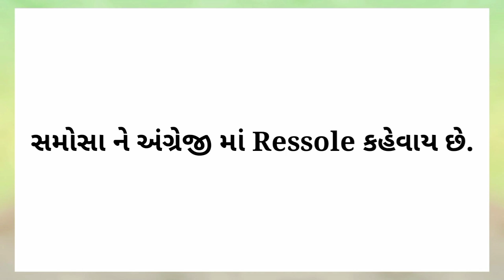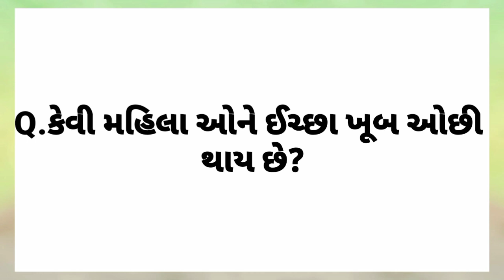પાણી માં ડૂબ્યાં પછી કેટલા સમયપછી મનુષ્ય ની મૃત્યુ થાય છે?